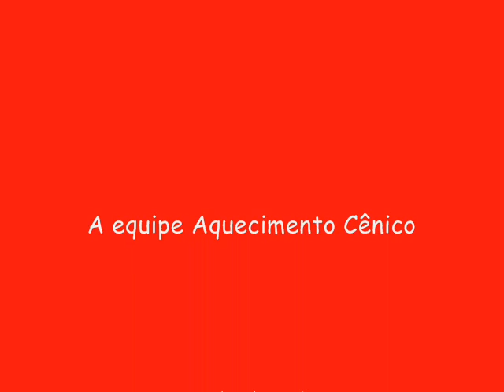Entrevista para o programa Cafezinho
No dia 27 de abril de 2010 a equipe Aquecimento Cênico na Rádio Pop Rock FM dando uma entrevista sobre o projeto.